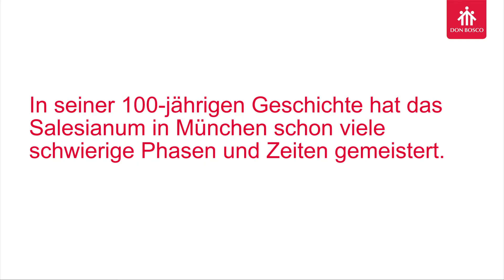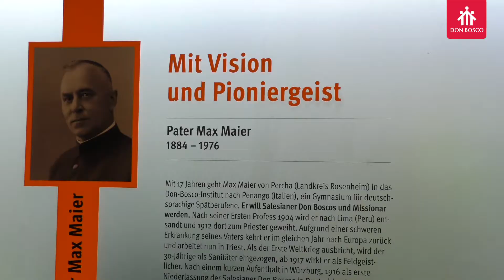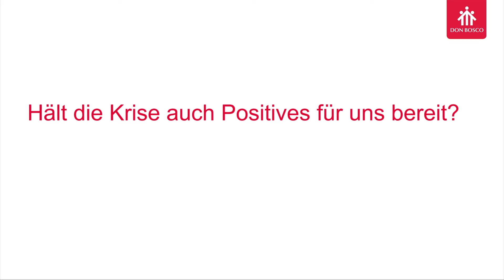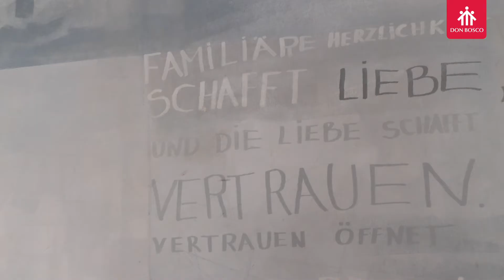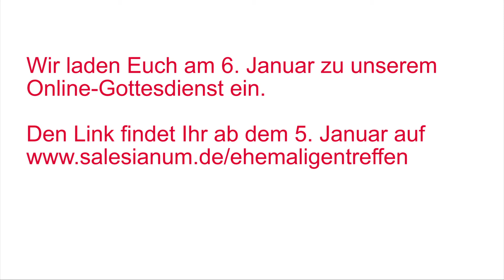Mit Zuversicht durch die Krise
Die aktuelle Pandemie stellt das Salesianum in München vor große Aufgaben. Doch wir sind zuversichtlich. In seiner 100-jährigen stand die Institution immer wieder vor Herausforderungen und hat diese immer gut gemeistert – gerade auch durch Zusammenhalt und Zuversicht. Mit dieser Einstellung blicken wir auch der aktuellen Corona-Krise entgegen und versuchen die Möglichkeiten zu nutzen, um gerade auch unseren Ehemaligen zu signalisieren: Wir denken an Euch – auch wenn wir uns 2021 nicht wie gewohnt am 6. Januar treffen können. Ein paar von den bekannten Gesichtern, die seit vielen Jahren regelmäßig zu unserem Ehemaligentreffen erscheinen, zeigen wir Euch in diesem Video.

Video: Don Bosco Medien/Patrizia Czajor